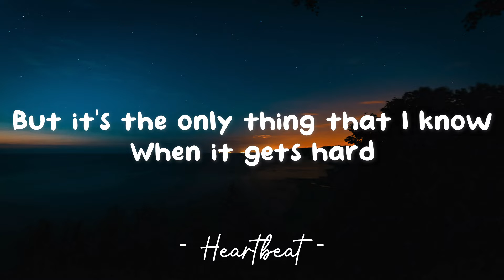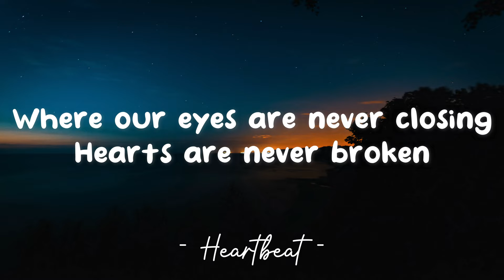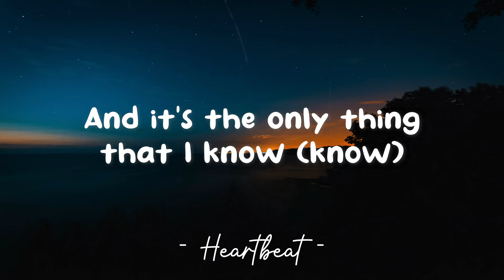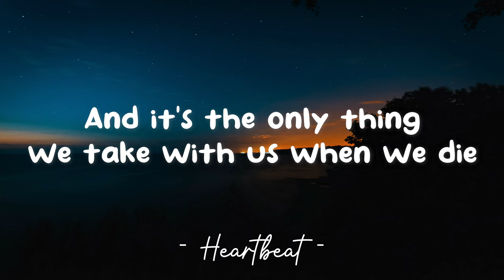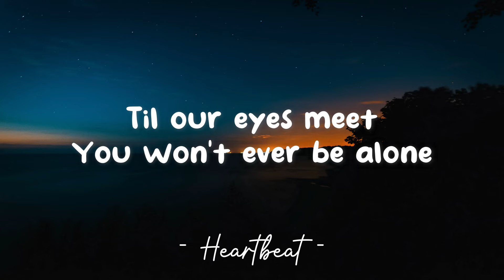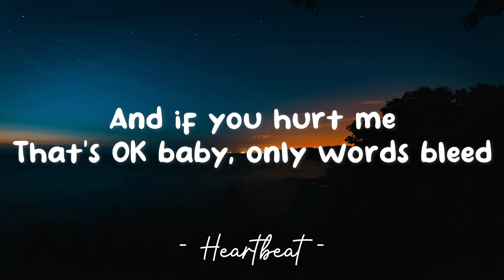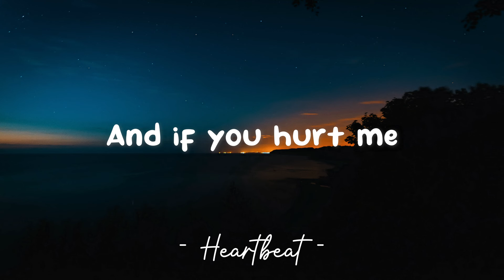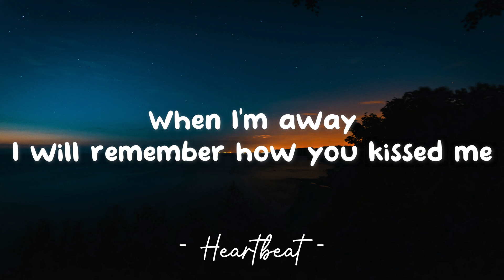Photograph - Ed Sheeran (Lyrics) 🎵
Lyrics video for "Photograph" by Ed Sheeran.